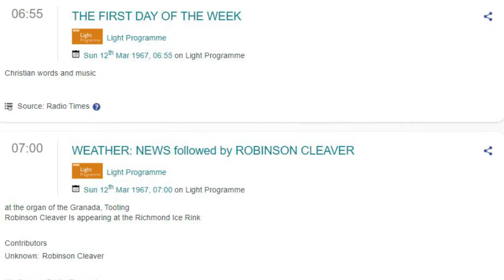Robinson Cleaver BBC Broadcast Tooting Wurlitzer 1967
Robinson Cleaver BBC Broadcast Granada Tooting Wurlitzer 1967. In this last video in this series of three of organist Robinson Cleaver, we have a broadcast he gave in March 1967 coming up in a few days to 55 years ago from the beautiful Granada Tooting London on the fine 4/14 Wurlitzer organ in that cinema. This was broadcast in the days of the old BBC Light Programme, which later that year in September changed to BBC Radio 2. This was broadcast on Sunday morning, March 12th 1967. Superb playing from Robison Cleaver as always from this Iconic Cinema building and organ. What a shame due to flooding; we can't hear this splendid Wurlitzer today.
I had the pleasure of being shown around the organ many years ago by Les Rawle after much work had been done after the organ had been flooded back then. At that time, the organ could not rise up due to a floor being put over the organ, but that has now been changed, but the organ sadly got badly flooded again, so it is currently out of action. One wonders if we shall ever hear this fine historic organ playing again. One very much hopes that will be the case in time. As I have said before, Robinson Cleave was one of my organ heroes. As I grew up, I very much liked his style of playing and the music he plays on the cinema organ. He was one of cinema organ greats in my view.